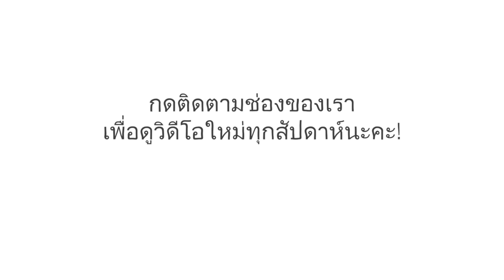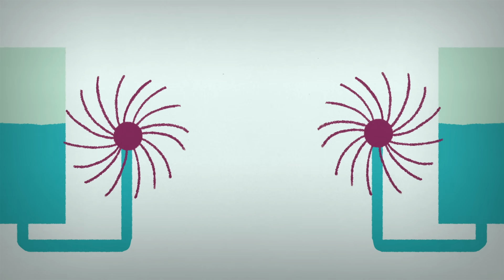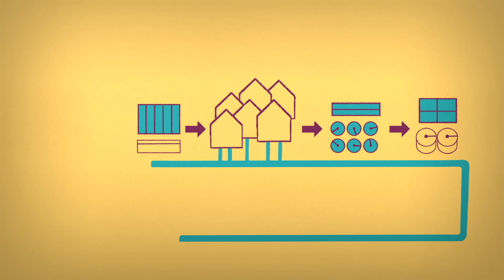จากน้ำที่คุณกดชะล้างชักโครกสู่น้ำที่ผู้คนดื่มกิน - ฟราสซิส เด ลอส เรย์ส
ในปี 2003 การประปาของสิงคโปร์ได้เปิดตัวโปรแกรมที่ไม่มีใครคาดคิดมาก่อนในการนำน้ำเสียที่รีไซเคิลแล้วมาผลิตเป็นน้ำประปาในประเทศกว่า 50% โปรแกรมถูกวางแผนมานานหลายทศวรรษ เพื่อให้แน่ใจว่าประเทศที่เป็นเกาะอย่างสิงคโปร์จะมีน้ำสะอาดใช้ตลอดไป แต่การนำน้ำที่เรากดทิ้งผ่านชักโครกมาใช้ใหม่ปลอดภัยแน่หรือ ฟราสซิส เด ลอส เรย์ส อธิบายวิทยาศาสตร์ของการบำบัดน้ำเสีย

บทเรียนโดย Francis de los Reyes, กำกับโดย  JodyPrody, The Animation Workshop.